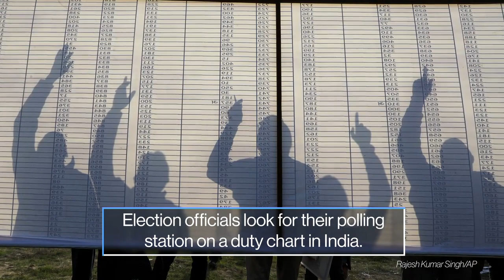Ukraine invasion, England flooding, Amir Locke: Week in Photos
A look at the week's top photos from around the globe,